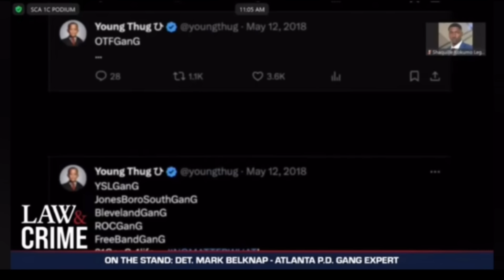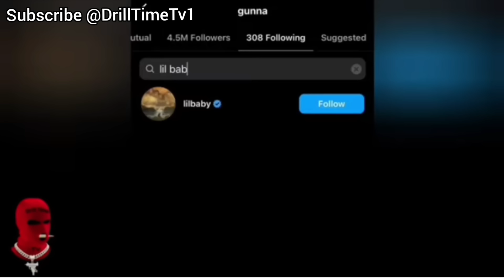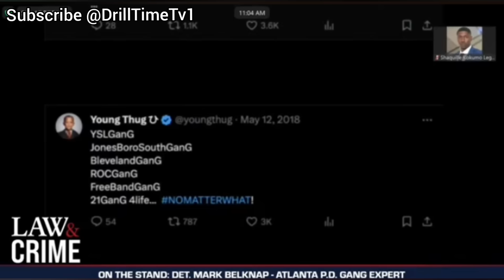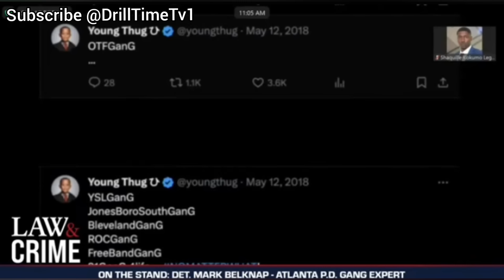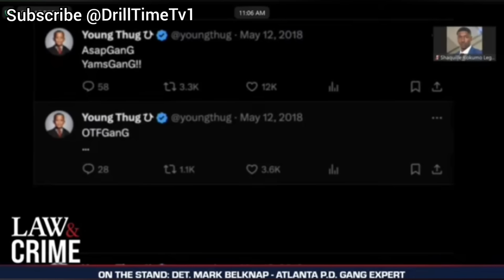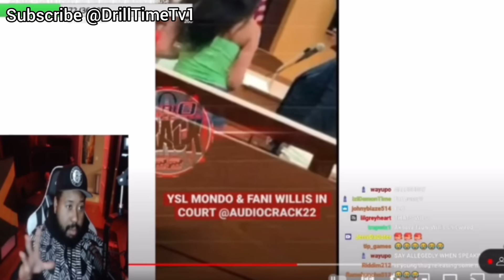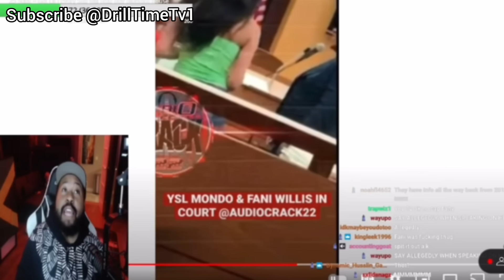Lil Durk & OTF Under INVESTIGATION For Violating GANG Act In ATLANTA?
Lil durk mentioned in Young Thug Ysl Rico trial

Any opinions expressed are  those of Drill Time TV